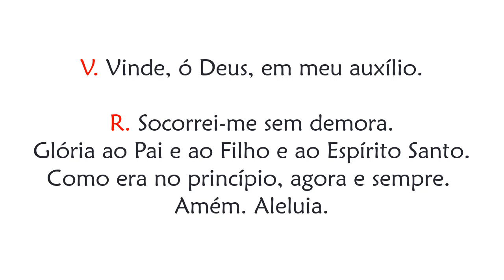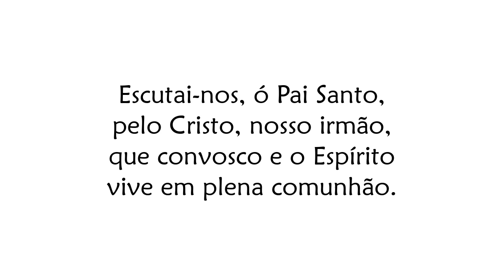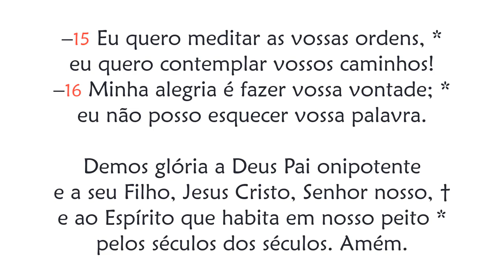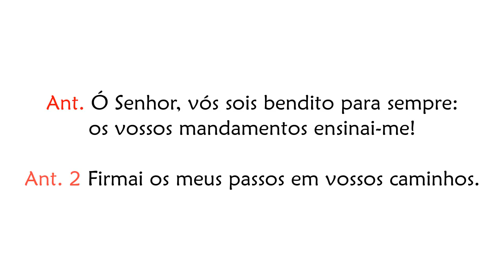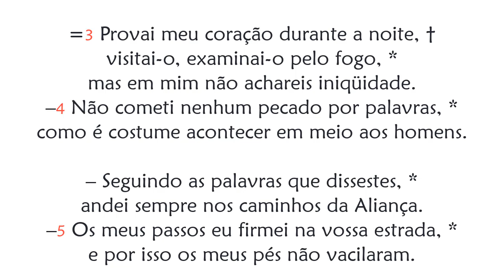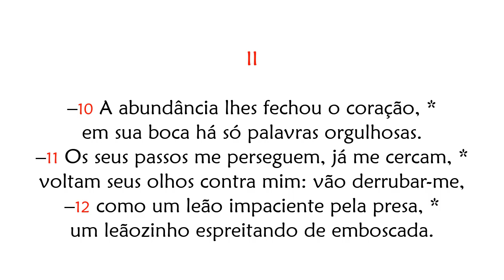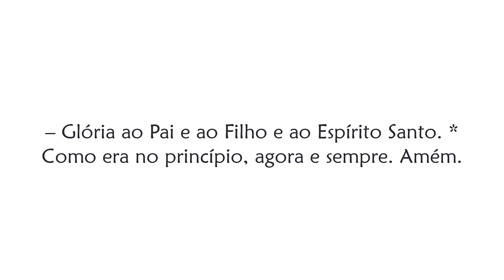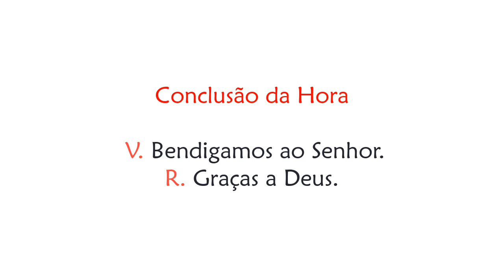Hora Nona de Quarta-feira da 5ª Semana do Tempo Comum